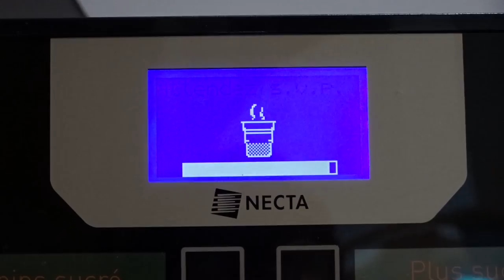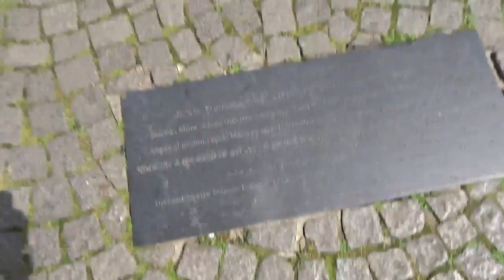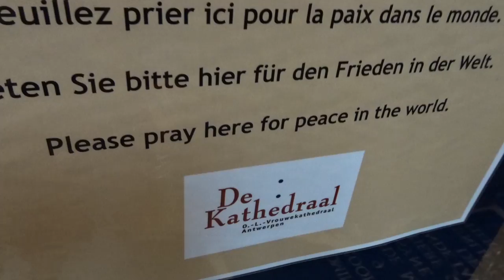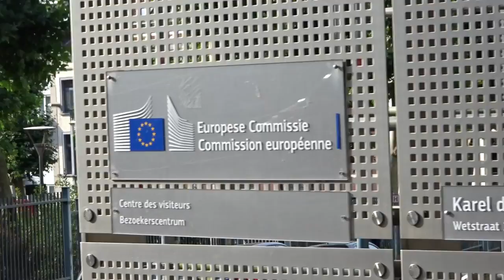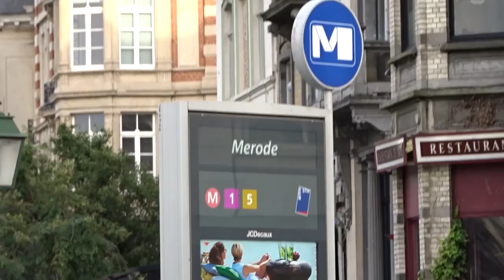TurismoExtremo: ¡Conociendo leyendas!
Hoy nos toca irnos a mi ciudad favorita de las que hemos visitado y bueno... con una leyenda tan tan bonita y triste que puff... sin palabras... así como conocer el barrio europeo :D
Si queréis que os cuente las leyendas de Amberes así como muchas cosas de Bélgica lo haré en un vídeo aparte si me lo pedís :)